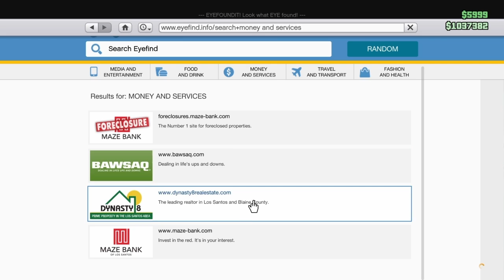GTA V | Mask glitch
I was just playing GTA V and I found this glitch so I hope you enjoy!